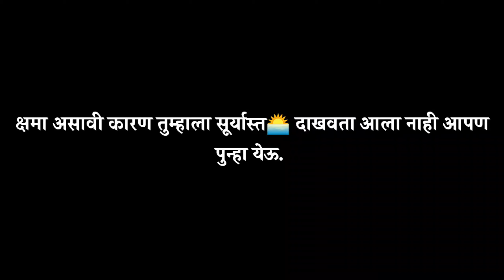Evening in Monsoon | Konkan | Jungle of Sahyadri | Adventure पावसाळ्यात कोकणातील संध्याकाळ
पावसाळ्यात कोकणातील संध्याकाळ कशी असते ते पाहू या.